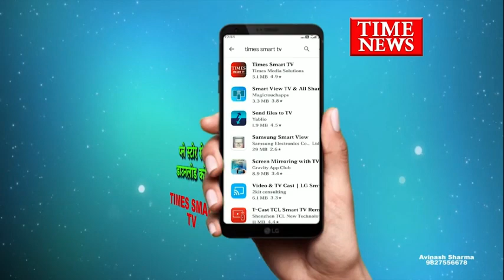अज्ञात कारणो के चलते युवती ने खाया जहर उपचार के दौरान मौत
इंदौर में लगातार किसी न किसी कारणों से कम उम्र से लेकर उम्र दराज व्यक्ति अपने ही हाथो अपनी जीवन लीला को खत्म कर रहे हे फिर आज एक युवती की उपचार के दौरान अस्पताल में मौत हो गई मृतिका ने तीन दिन पहले अपने घर में जहरीली वस्तु का सेवन कर लिया था जिसको परिजन अस्पताल लेकर पहुंचे थे हालांकि आत्महत्या के पीछे की वजह तो सामने नहीं आई हे लेकिन मृतिका के भाई ने बतलाया की युवती को जाँच में कोरोना पोजेटिव भी निकला था लेकिन आत्महत्या के पीछे की वजह सामने नहीं आई हे फ़िलहाल में पुलिस ने मर्ग कायम कर जाँच शुरू की हे

राजेंद्र नगर थाना क्षेत्र के अमर पैलेस  वाली 19 वर्षीय रीना वर्मा नामक युवती ने जहर खाकर आत्महत्या कर ली रीना ने आज से दो दिन पहले आत्महत्या करने का कदम अपने घर में उठाया था जहर खाकर लेकिन समय पर परिजनों ने हालत बिगड़ती देख पास के अस्पताल में भर्ती किया था आज रीना की उपचार के दौरान मौत हो गई रीना के भाई ने बतलाया की रीना ने किस कारण से जहर खाकर आत्महत्या की हे उसकी वजह तो नहीं पता लेकिन डॉक्टरों ने रीना को उपचार के दौरान कोरोना पोजेटिव भी बतलाया था अब पुलिस आत्महत्या के पीछे की वजह तलाश रही हे